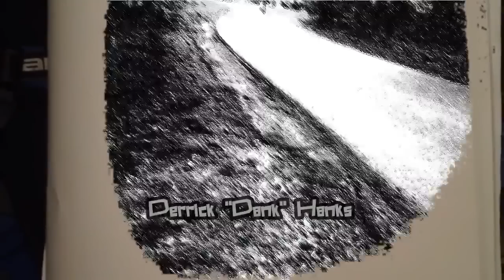Get Creative: Derrick "Dank" Hanks